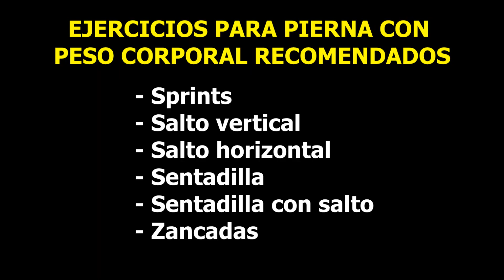¿Está bien criticar a la gente que hace calistenia por no entrenar PIERNAS? 🦵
Bro, don't skip leg day